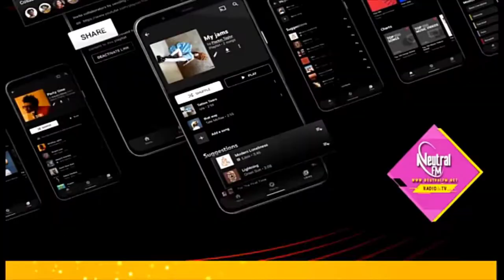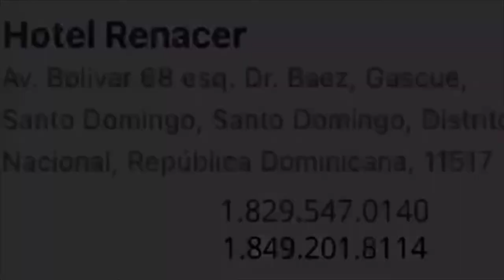Santo Domingo Truck Radio